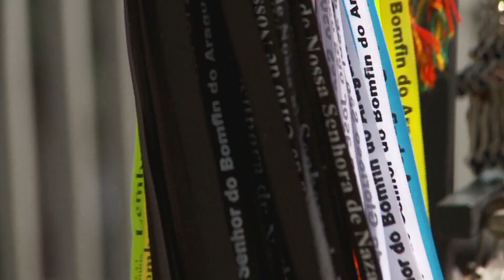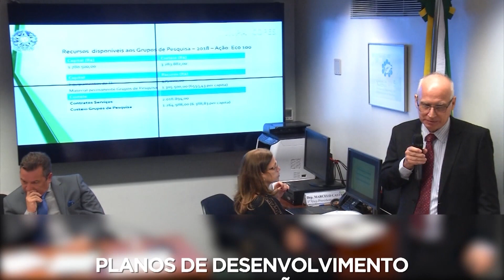Os desafios da Comissão de Integração Nacional = TV Câmara